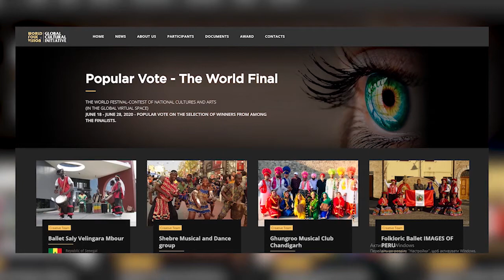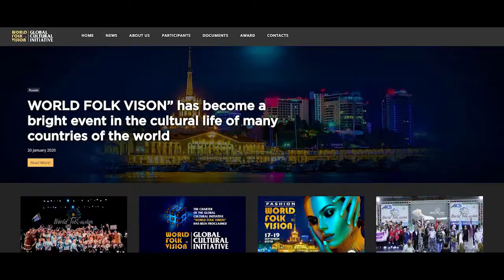Світове визнання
Спершу вийшли у фінал, а потім посіли п’яте місце у світовому рейтингу «World folk vision 2020». Студентський  хор Хмельницької гуманітарно-педагогічної академії показав своє вміння на весь світ. Кілька тижнів тому виконавці стали учасниками міжнародного конкурсу. Виступ вдався – колектив потрапив у десятку кращих.